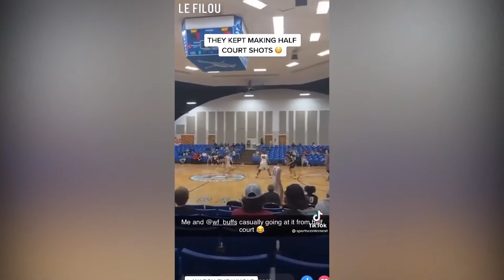Un échange vraiment très impressionnant lors d'un match de basketball !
Même si vous n'aimez pas le basketball, même si vous n'aimez pas le sport, cette vidéo va vous étonner !